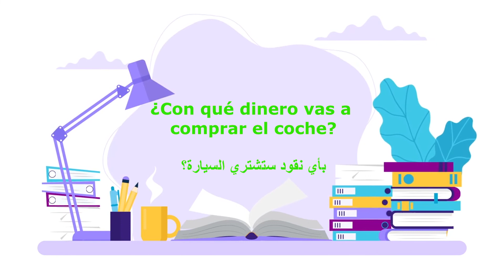تعلم اللغة الاسبانية بدون أستاذ | كيف نقول " معي ، معك ، معه ، معها ، معهم"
في درس اللغة الإسبانية هذا سوف أعلمك كيف ومتى تستخدم "conmigo" و "contigo" بشكل صحيح باللغة الإسبانية.  ، فإن هاتين الكلمتين الأسبانيتين تسببان الإرباك لأنه أولاً ، يتم استخدامهما بطريقة خاصة جدًا باللغة الإسبانية ، وثانياً ، إنهما مختلفان عن بقية أفراد الأسرة. لذلك ، على سبيل المثال ، بينما تقول "conmigo" لتقول "معي" و "contigo" لتقول "معك" ، تقول "con ella" لتقول "معها" و "con él" لتقول "معه" ،  يبدو أنه شيء بسيط جدًا ، أليس كذلك؟ لكن لماذا يرتكب العديد من الطلاب في اللغة الاسبانية أخطاء أو يتعثرون في هذا الموضوع؟ حسنًا ، للإجابة على هذا السؤال والعديد من الأسئلة الإسبانية الأخرى ، قمت بعمل هذا الفيديو. سأعلمك كل ما تحتاج معرفته عن هذا الموضوع  في الإسبانية.

كالعادة ، سيؤدي هذا الدرس أيضًا إلى تحسين لغتك الإسبانية لأن هناك دائمًا شيء جديد تتعلمه مع كل درس من دروسي.

أهلا و سهلا بك

10 جمل باللغة الاسبانية | كررها وسوف تدهش العالم بثقتك بنفسك